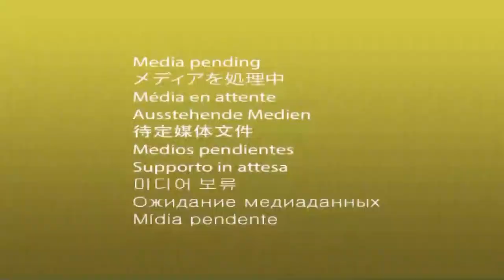Thousands travel to Des Plaines for Our Lady of Guadalupe Pilgrimage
WGN's Bronagh Tumulty breaks down the story.